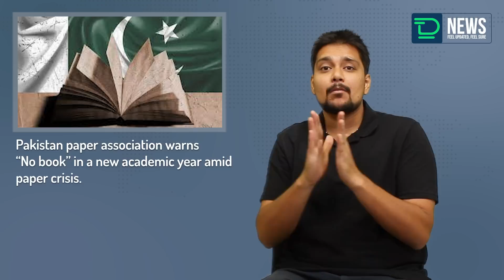Indian PM Modi in Germany for G7 meeting - 27-06-2022 | Deaf Talks News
We assured you that feel updated and feel sure.

We are trying to give important and true news only.

We feel sorry for not adding subtitles. We are having technical issues from our side. Hope from next week, we will get back with subtitles for all videos - Deaf Talks team.